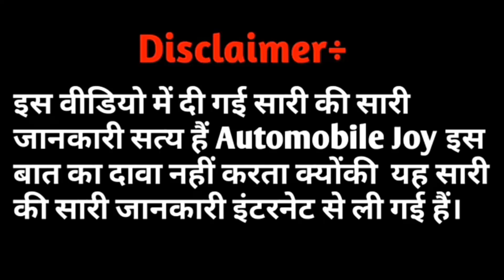आ गया मार्केट में धूम मचाने Creta Facelift 2020|Creta Facelift Review